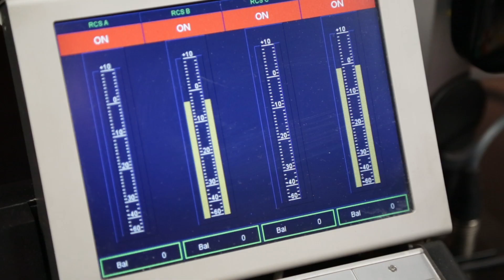Nico and Vinz on The House of Poppy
Norwegian singer/songwriters, Nico & Vinz, visited the House of Poppy on 5FM recently during their trip to SA. They chat to Poppy Ntshongwana about their visit and what their fans' biggest misconception of them is.